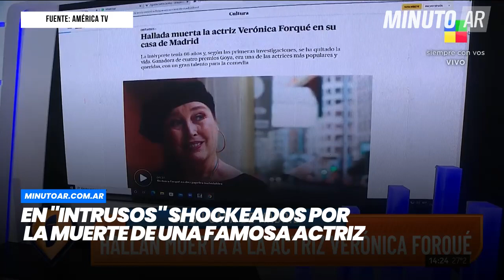Adrián Pallares y Rodrigo Lussich dieron la noticia de una muerte inesperada - Minuto Argentina